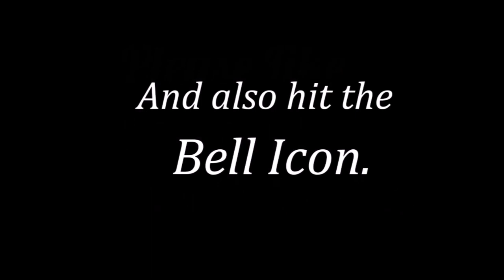How to draw Vision/ Paul Bettany / Step by step tutorial